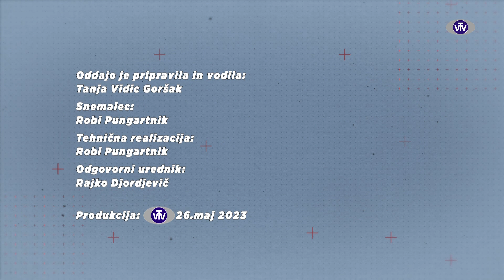Športni gost: Andreja Leški in Urška Žolnir Jugovar - 26. 5. 2023